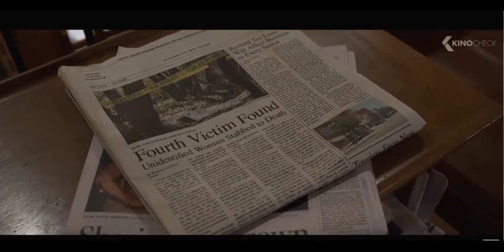THE LITTLE THINGS FSK 16 - Trailer Deutsch German